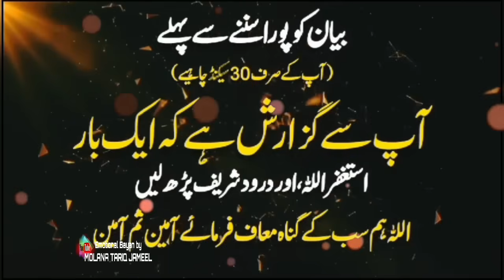Aik Din Ka Badshah Bayan by Molana Tariq Jameel 2024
Aik Din Ka Badshah Bayan by Molana Tariq Jameel 2024 | ایک دن کا بادشاہ بیان (Duration)"

Description:
🌟 About This Video:
Join Molana Tariq Jameel in this insightful Bayan as he reflects on the profound wisdom encapsulated in the concept of "Aik Din Ka Badshah" — the king of a single day. Delve into the timeless lessons derived from this thought-provoking theme, emphasizing the fleeting nature of worldly power and the ultimate sovereignty of Allah. Explore the significance of humility, gratitude, and spiritual wealth in attaining true success and fulfillment in this life and the Hereafter.

🚫 Non-Monetized Channel:
[Your Channel Name] is a non-monetized channel dedicated to spreading authentic Islamic knowledge. We aim to provide educational content for the benefit of our viewers.

📚 Key Points:
00:00 - Introduction

Molana Tariq Jameel introduces the Bayan, focusing on the concept of "Aik Din Ka Badshah" and its profound implications for spiritual reflection and self-awareness.
03:45 - The Parable Unfolds

Delve into the parable of "Aik Din Ka Badshah" as Molana Tariq Jameel elucidates its deeper meanings and the universal truths it conveys about the transient nature of worldly power and wealth.
08:20 - Lessons Learned

Reflecting on the lessons derived from the parable, Molana Tariq Jameel discusses the virtues of humility, contentment, and reliance on Allah, urging viewers to prioritize spiritual wealth over material possessions.
12:30 - Seeking True Success

Explore the path to true success and fulfillment, as Molana Tariq Jameel emphasizes the importance of cultivating inner peace, gratitude, and spiritual enlightenment in achieving lasting happiness and prosperity.
16:45 - Conclusion

Summarizing key insights and takeaways from the Bayan.
Encouraging viewers to reflect on the timeless wisdom embedded in the concept of "Aik Din Ka Badshah" and strive to embody its principles in their daily lives for personal growth and spiritual enrichment.

🙏 Special Thanks:
A sincere thank you to our dedicated community for supporting [Your Channel Name]. Your commitment to spreading the teachings of Islam is truly appreciated.